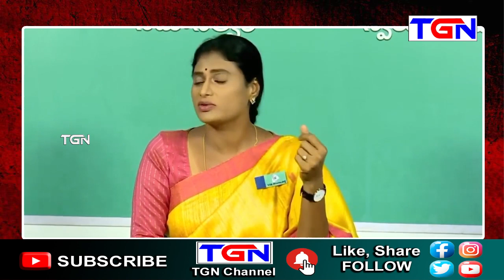పిట్టలదొర కొడుకా కేటీఆర్ : షర్మిల ఘాటు వ్యాఖ్యలు | TGN News